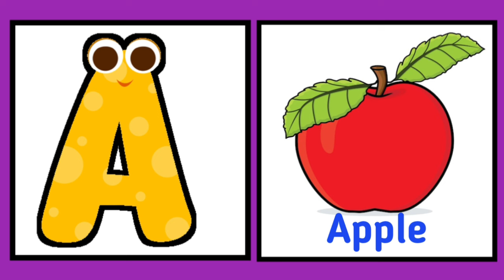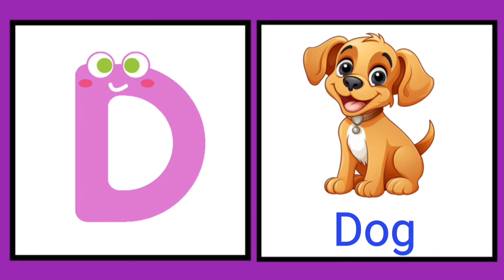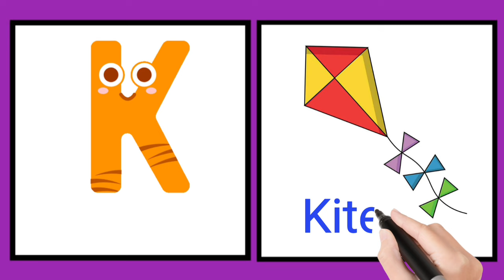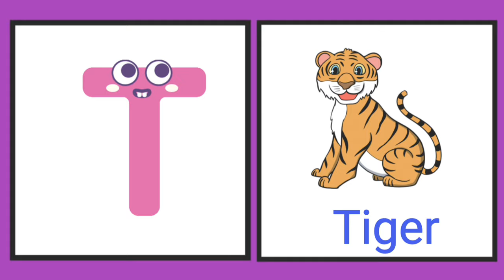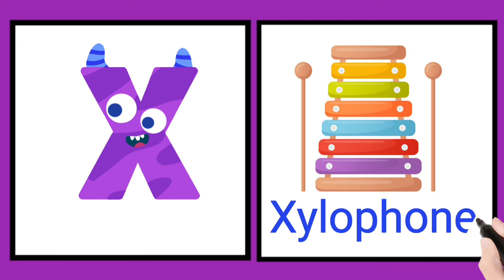ABCD | Animated Abc | Phonics || A for apple,B for ball | The kituu world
Hello,
This video will help the child in learning a to z, alphabet words, with real examples through video clips. we have experimented this alphabet video and the results turned really great, english alphabet video has proved very helpful for children to remember the names of things related to particular letters in the alphabet, Enjoy watching this video.

Content:
Alphabet
Animated ABCD
Alphabet with video clips
Vocabulary words
ABCD for kids
Alphabet with Live example